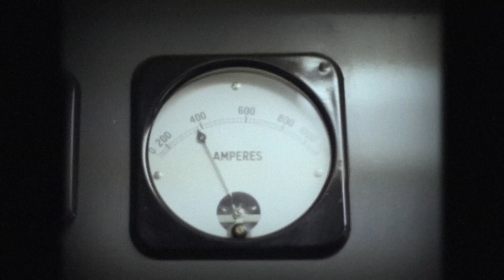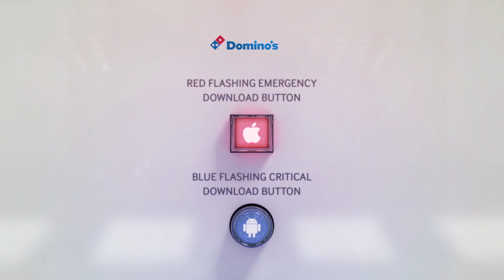Domino’s presents: The Tummy Translator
Tummy’s rumble when they’re hungry. But up to now, we’ve never been able to understand what those rumble really means. Watch how we used pioneering science from the 60s to create the world’s first application based gastro-acoustic enterology interpreter…a Tummy Translator.